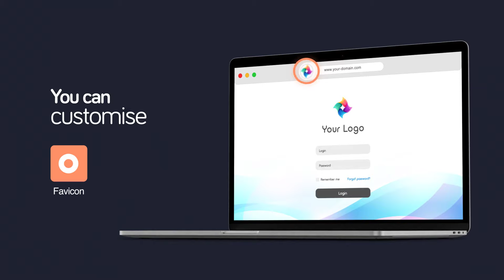Make your own brand with our White Label Fleet Management Software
Uffizio helps you to promote your brand & business in the competitive market using our white label GPS tracking software. If you’re looking to start a telematics company or have a big fleet and want to have a tracking platform then we provide our white label solution which may fulfil your requirement.